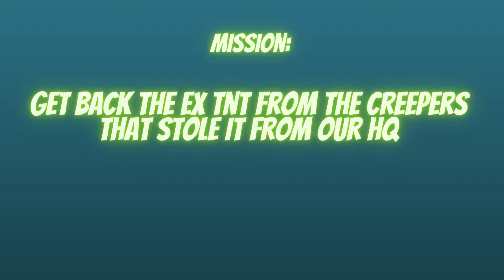Creeper goes on a Mission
Containg items:
Trees
Grenade
Blue TNT
Containg Sounds:
Go get Em tiger -  The Whole other
Big explosion cut off
Containg uploads:
Creeper
Lush Caves
Cave hallway
Flat Minecraft World